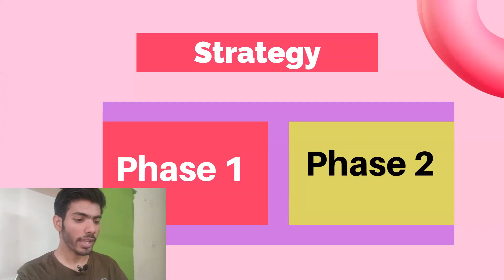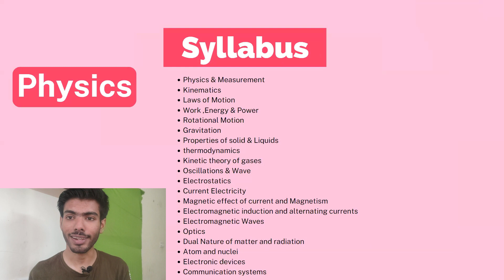One year Perfect Strategy for IIT JEE 2023||Must Watch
One year Perfect Strategy for IIT JEE 2023||Must Watch|| Perfect Strategy for IIT JEE 2023

 I am Sanjeev, a 19 year old making visual stories, vlogs and productivity videos on the internet.🎥  I am a 3rd year student at IIT Kanpur. 👨‍🎓 I cleared JEE MAINS & JEE Advanced , 90% content from YouTube in a single year, yes it is possible.